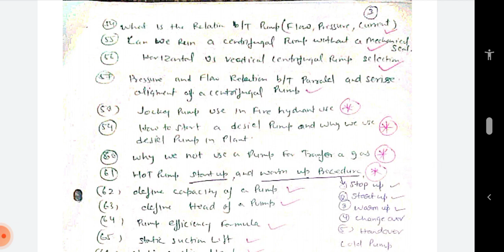75 Interview Questions and Answer on Pump Which Asked all Refinery and other industries